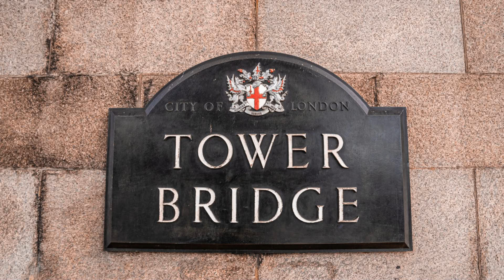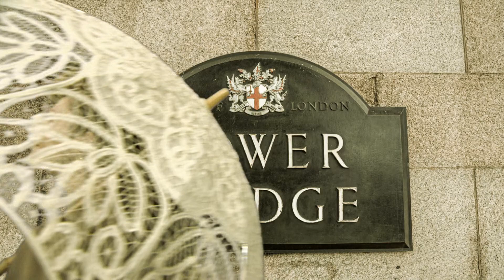Anna kalandjai - Tower Bridge (Hetedhét Kaland)